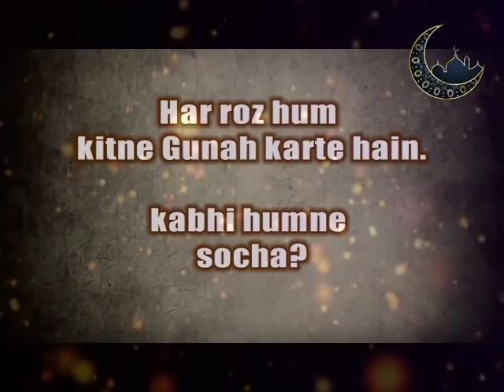1 GUNAH Agar hum rozana karte hain to abhi tak kitne huwe?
Speaker : Syed Irfan Abbas